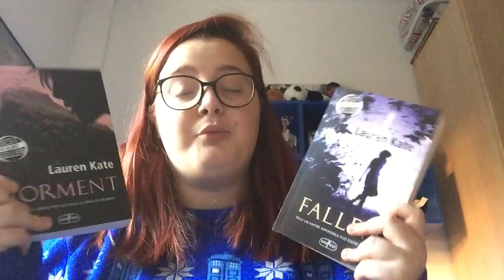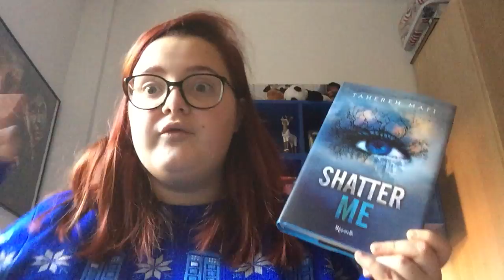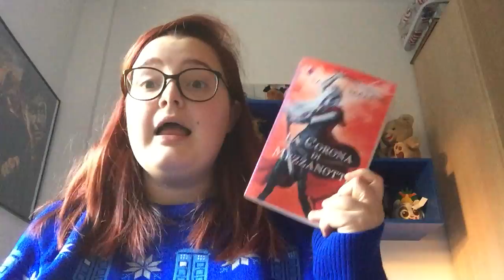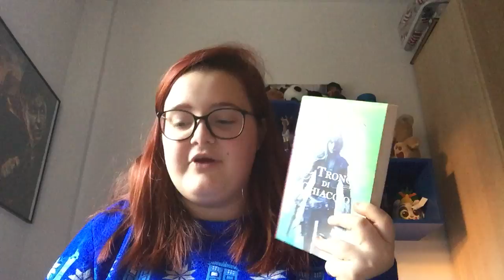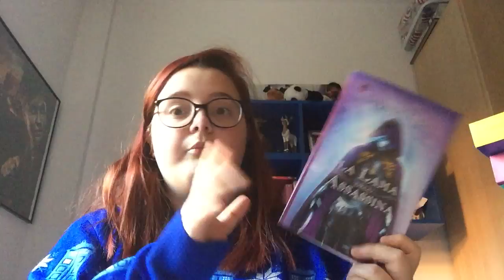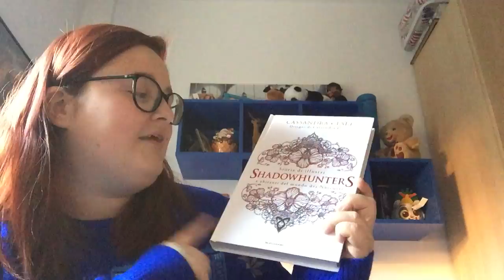HAUL DI LIBRI | SARA THE FANGIRL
Ciao a tutti, il mio nome è Sara e benvenuti sul mio canale!
Eccoci con un nuovo video, spero vi sia piaciuto e fatemi sapere cosa ne pensate con un commento!

✔ Goodreads: Sara Dalla Palma

✔ Wattpad: Sarathefangirl__